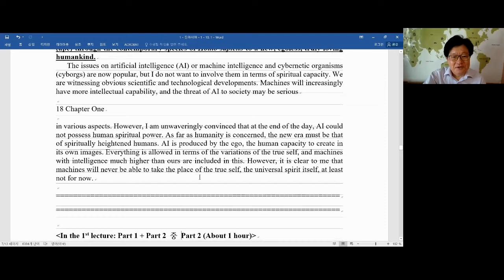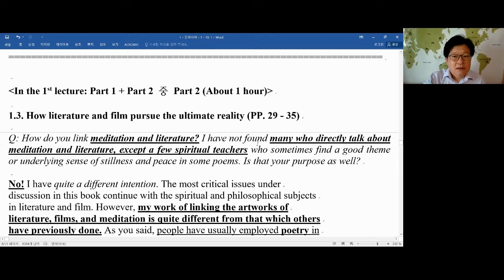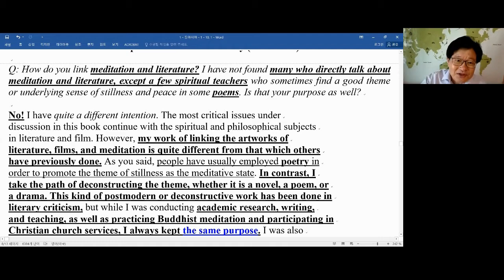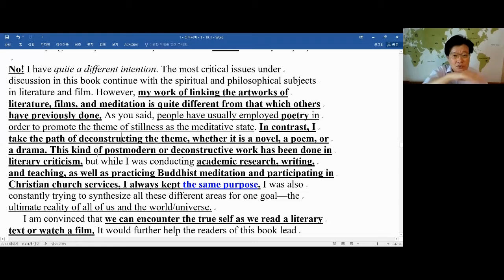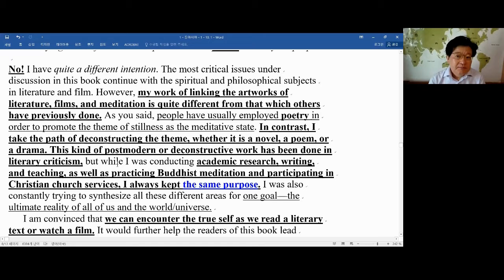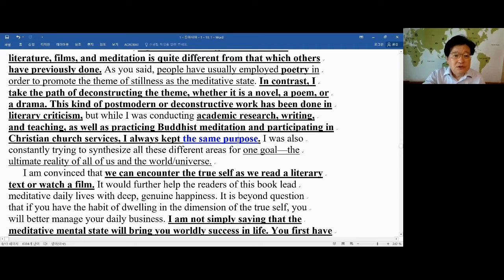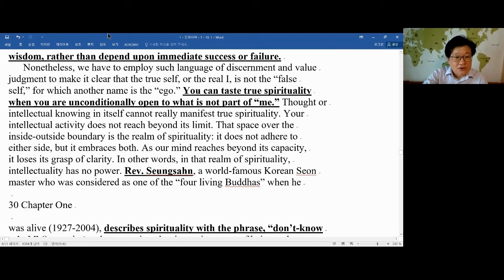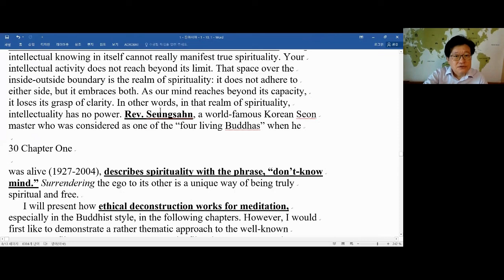깨달음 문학 영화 | 대학특강 3 (Korean) 통찰 티비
이재성의 채널소개 3. 이 부산대 세미나의 제목은 동양의 불교, 도교와 서양의 포스트모던 윤리학의 융합. 교재는 이재성 교수의 두 번째 저서인 Awakening through Literature and Film: Into the Dancing Light (문학과 영화를 통한 깨달음 – 춤추는 빛 속으로) (영국 케임브리지 스칼라스 출판사, 2021). 이재성 교수의 첫 번째 저서는 Postmodern Ethics, Emptiness, and Literature: Encounters between East and West (포스트 모던 윤리, 공, 그리고 문학 – 동양과 서양의 만남 (미국 렉싱턴 출판사, 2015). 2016년 제 7회 원효학술상 대상 수상작. 이재성은 부산대 영어영문학과의 비평이론 분야 전공 교수이다.